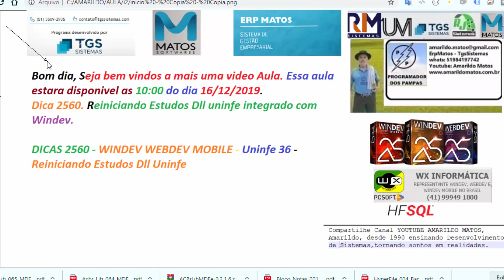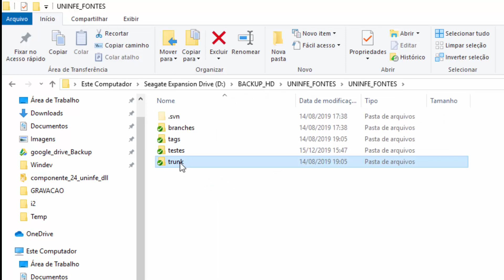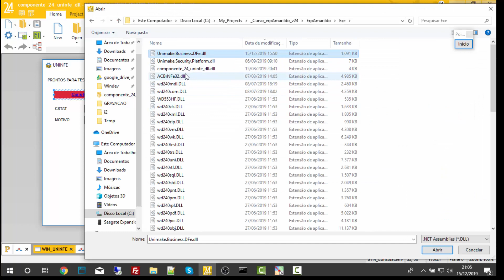DICAS 2560 WINDEV WEBDEV MOBILE Uninfe 36 Reiniciando Estudos Dll Uninfe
Compartilhe Canal YOUTUBE AMARILDO MATOS,
Seja um Assinante Trimestral ou Anual
ErpMatos - TgsSistemas
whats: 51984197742